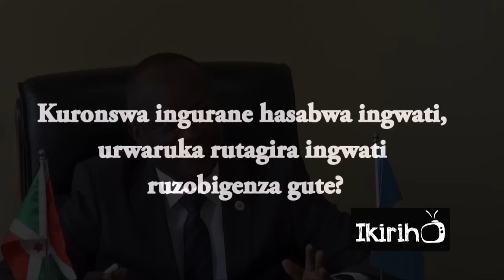Gaston Sindimwo: "Urwaruka rugiye gushigikirwa mu migambi y'iterambere"